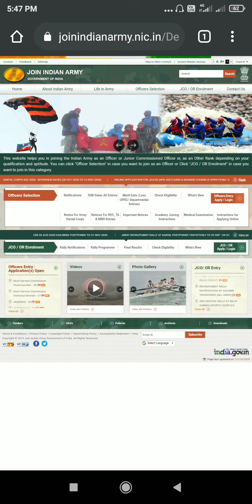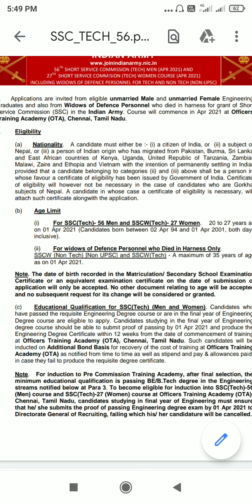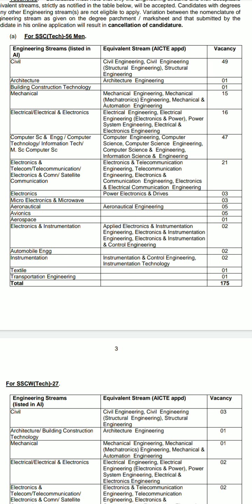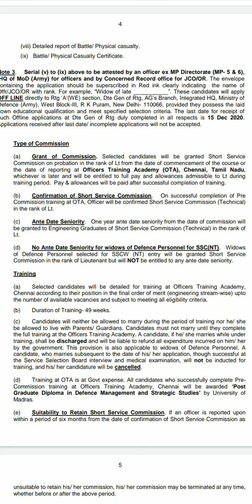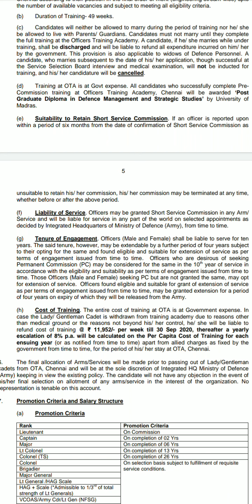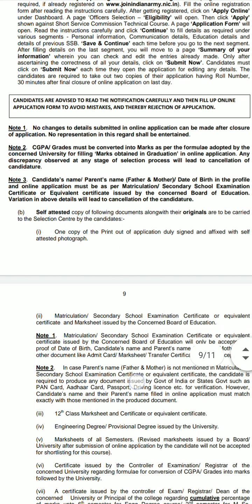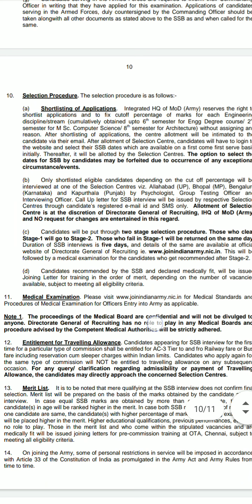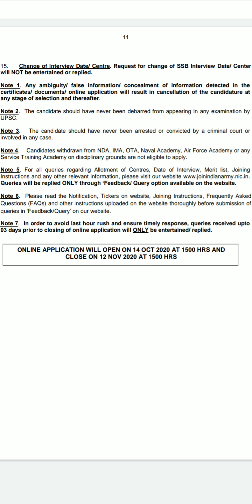Army Officer SSC TECH NOTIFICATION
This video tells about the army officer ssc tech men and women notification